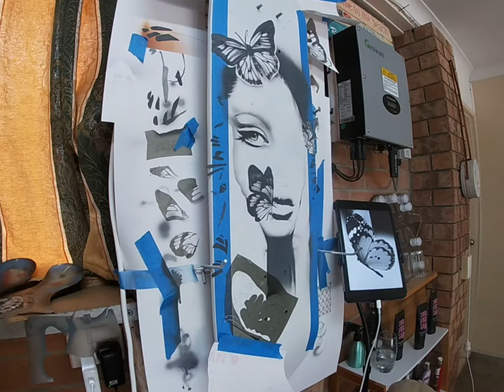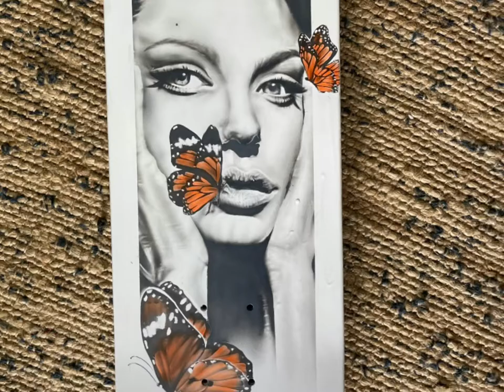Airbrushed skateboard deck Female Portrait - butterflies and Angelina Jolie time lapse